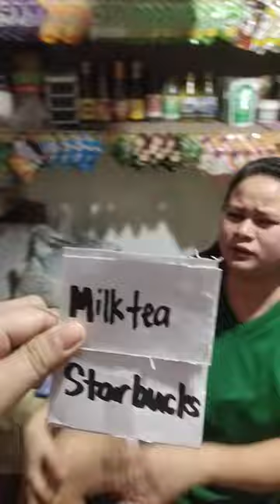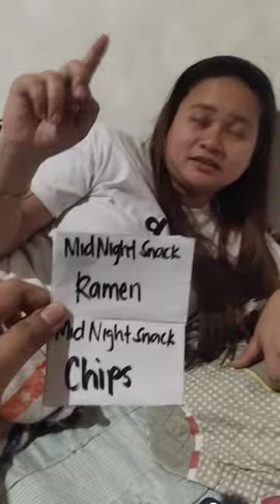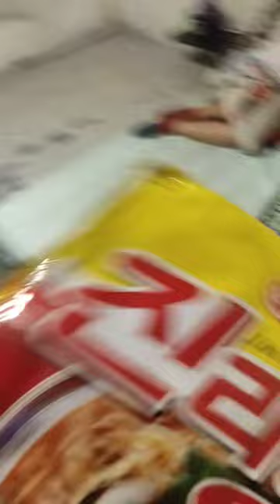Pick A Paper 😂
TEAM BABE